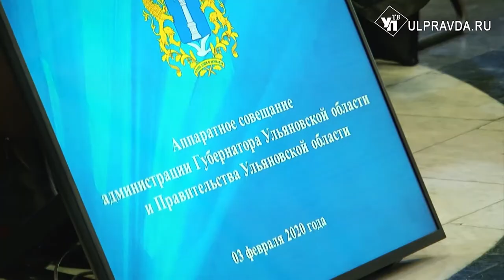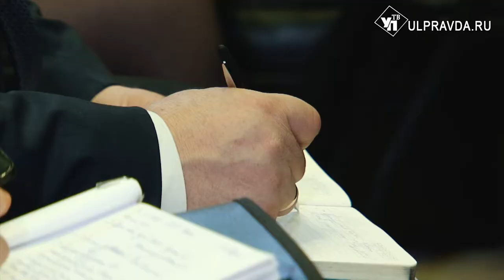В Ульяновске откроют «Умный кампус», а в «Точках роста» научат киберспорту